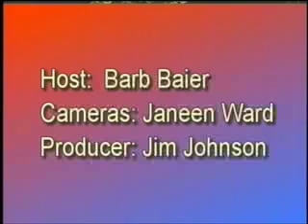LCD Ep 721 (Part 4) Eric Fought, Nebraska Democratic Party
Lancaster County Democrats - The Watchful Citizen
Guest: Eric Fought, Communications Director, Nebraska Democratic Party
Original Air Date: October 2, 2007
Interviewed by Barb Baier